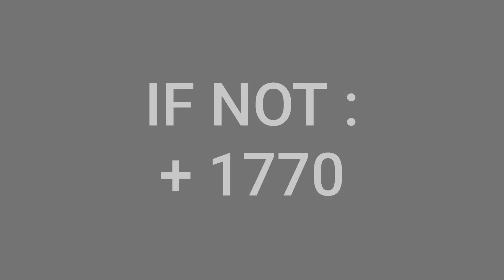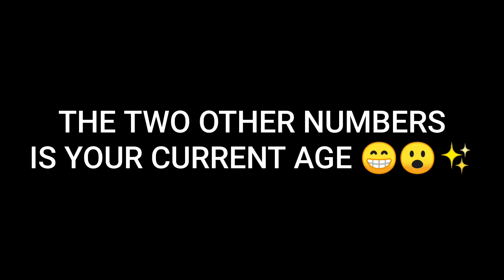You won’t believe how Accurately we can guess your Age ! 🤯🔥🔥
THIS VIDEO WILL GUESS YOUR AGE ! 😲🔥🤯
ITS 100% WORKING
NO CLICKBAIT !!

THIS VIDEO WILL ACCURATELY GUESS YOUR AGE AND THE NUMBER YOU ARE THINKING